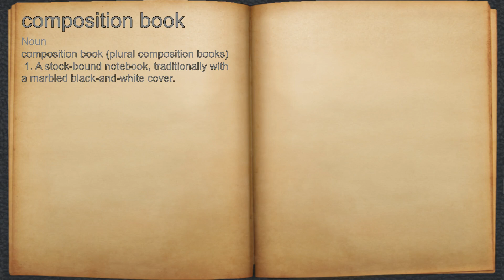What does composition book mean?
A spoken definition of composition book.

Intro Sound:
Typewriter - Tamskp